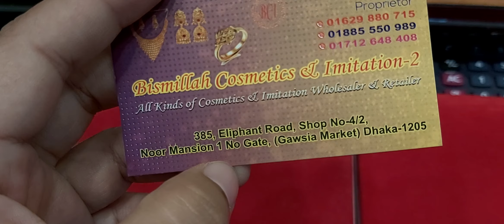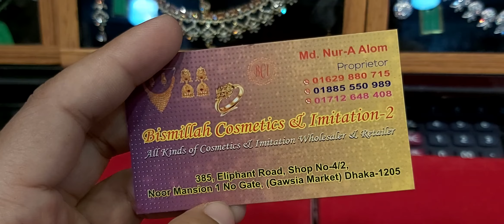Diamond cutting jewellery collections